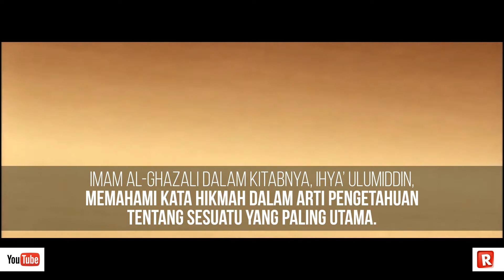HIKMAH REPUBLIKA 14 Agustus 2017 Hikmah Sejarah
Hikmah Republika "Hikmah Sejarah"

Ikuti terus rubrik HIKMAH di Koran Harian REPUBLIKA setiap hari.

Silahkan hubungi Bagian SIRKULASI di nomor:
Bambang Sirkulasi: 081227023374/ Sigit Sirkulasi :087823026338 (Hari Kerja Pukul 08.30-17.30) :)

Republika Digital Media is Republika newspapper digital service platform